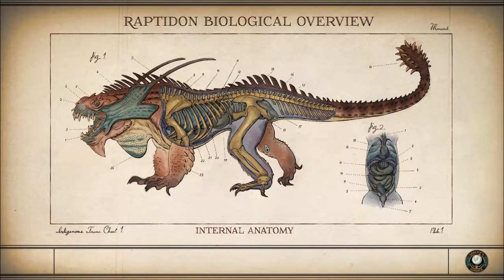Let's Play The Outer Worlds (Blind), Part 72: Mega Mantisaur!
(Part 1 of 2) Beginning the Sucker Bait mission, we head to an abandoned relay station, and run into a Mantiqueen, Mega Mantisaur, and a Mantisaur Soldier.